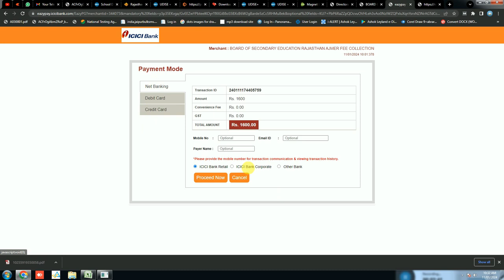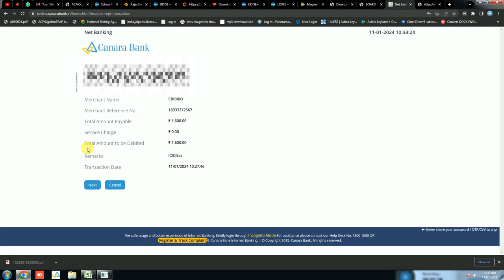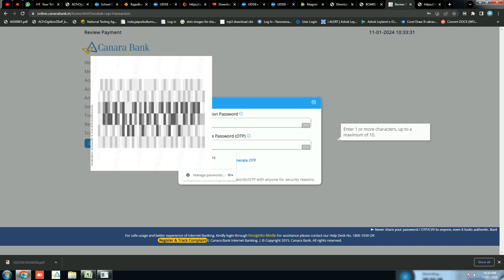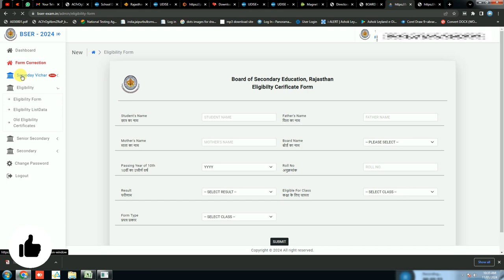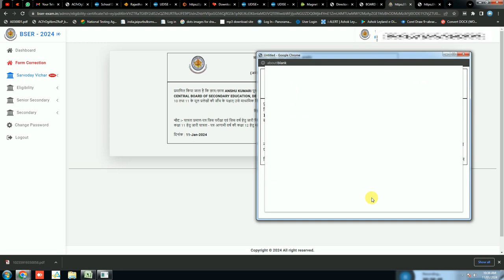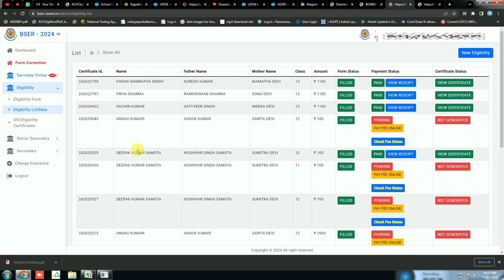12th क्लास के बच्चों की पात्रता कैसे बनाए, और पेमेंट कैसे करे 2024 Full video, Education discovery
12 board students ki patrata payment kaise kare 2024,
Patrata payment kaise kare 2024 result
Patrata payment kaise kare 2024 registration
Patrata payment kaise kare 2024 date
12th board patrata payment kaise kare 2024 result
12th board patrata payment kaise kare 2024 date
rajasthan board migration certificate online download
rajasthan board migration certificate online apply
rbse
rajeduboard rajasthan gov in
rbse improvement exam rules
rajasthan board passing certificate

2 मिनट में वाहन के मालिक का पता लगाये  | How To Get Vehicle Owner Details | info |registration India

                                              THANKS